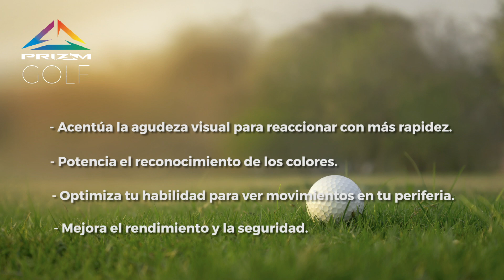Gafas especiales para jugar Golf - Oakley Prizm Golf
En esta ocasión nuestro compañero Javier Gutierrez nos habla de las lentes Prizm Golf de Oakley. Esta tecnología mejora el contraste y aumenta los colores, acentuando la agudeza visual y claridad de la imagen.

En Ópticas ClaraVisión podéis encontrar estas lentes y otras muchas más ademas de un asesoramiento personalizado adaptado a vuestras necesidades.